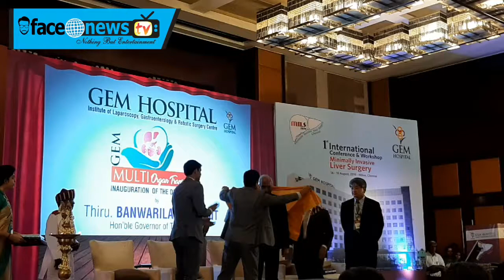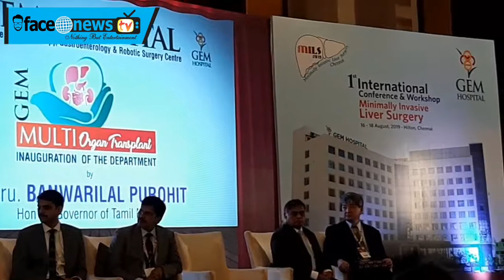GEM Hospital Inaugurates Multi Organ Transplant Center - 1st International Minimally : FACE NEWS TV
GEM Hospital Inaugurates Multi Organ Transplant Center

-Hosts 1st International Conference on Minimally Invasive Liver Surgery on 17th and 18th August 2019 –

Chennai,  August 2019: The GEM hospitals, pioneers in minimally invasive surgery, both laparoscopic and robotic surgeries, are holding the 1st International Minimally Invasive Liver Surgery conference in Chennai on 17th and 18th August 2019.
Hon’ble Governor of Tamilnadu, Thiru Banwarilal Purohit delivered the Inaugural address of the International Conference and announced the launch of Multi Organ Transplant Centre of GEM Hospital today.
As a part of the Conference, Surgical leaders, Goro Honda (Japan), Choon Hyuck David Kwon (USA), Ho-seong Han (Korea), Mohd. Abu Hilal (UK), Rawisak Chanwat (Thailand), Tang Chun-ngai (Hong Kong), Tran cong Duy Long (Vietnam), Xiaoying Wang (China), Yao-Ming Wu (Taiwan) are delivering lectures on their experiences in Minimally Invasive Liver Surgeries.
Speaking about the International Conference, Dr. Asokan, CEO, GEM Hospital said, “About 50 leading surgeons from all over India who are specializing in liver surgeries are sharing their experiences in this Conference. About 400 delegates from across the country are attending the conference. Liver diseases from viral infections and alcohol are very high. To add to the list, fatty liver diseases are also on the increase. To handle this entire disease burden, Minimally Invasive Liver Surgeries have gained momentum around the world”.
The GEM Hospital, Coimbatore under the leadership of Dr. C. Palanivelu has been the first to perform Living Donor Laparoscopic Hepatectomy in India. In this procedure a part of the liver from a living donor is removed and transplanted to a person with end stage liver disease. Hither to, the living donors also have been undergoing larger openings in their upper abdomen, causing many problems. But the laparoscopic donor liver removal is very friendly to donors, minimizing their hardships. This method will help many living donors to come forward to donate liver to their relatives. At GEM hospital living donor liver retrieval is done by either Laparoscopic or Robotic surgery. This and many other minimally invasive surgical techniques for liver diseases will be discussed in this two days conference.

Dr. P. Senthilnathan, Director, GEM Hospital Chennai and Organising Chairman of the Conference explained that, “In connection with the conference we organized a pre conference Surgical Workshop at GEM hospitals in which 50 surgeons form across the country participated along with the International faculties. Such academic conferences will help surgeons learn newer techniques which will help them to serve patients better”.